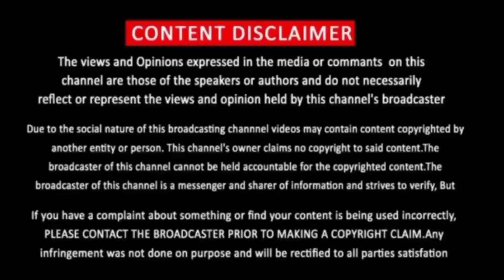The Noel Diary Movie Review In Tamil